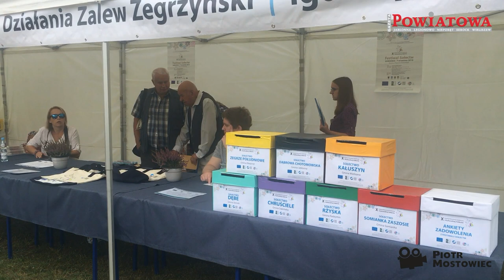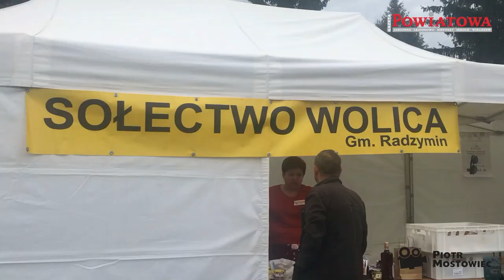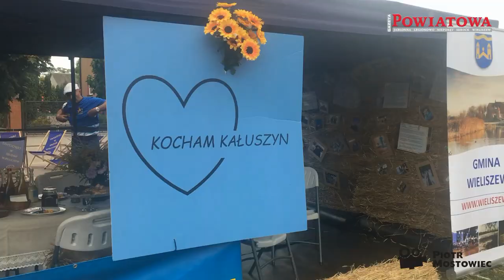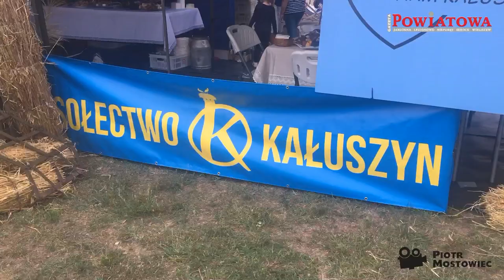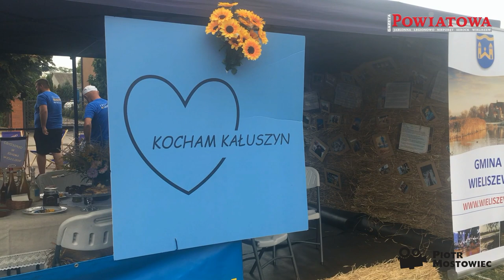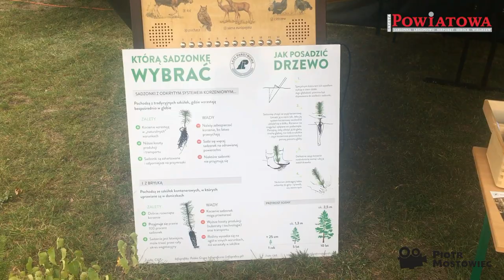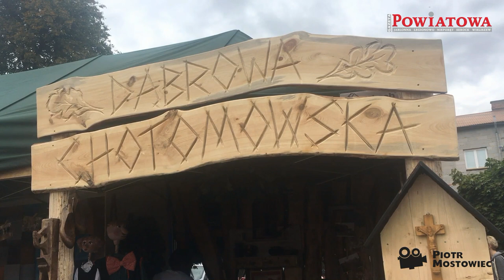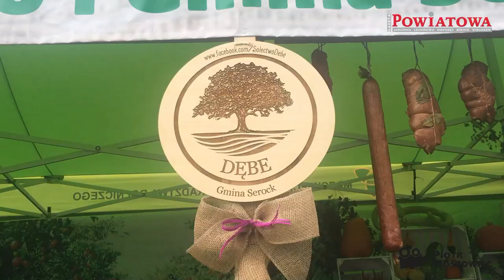X Festiwal Sołectw. Najsmaczniejsze potrawy przygotował Kałuszyn, Dębe z Pucharem Ministra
W sobotę, 7 września, w Popowie Kościelnym w powiecie wyszkowskim obyła się dziesiąta edycja „Festiwalu Sołectw”, podczas którego rywalizowało ze sobą 7 sołectw. Zwyciężyła Somianka Zaszosie, ale w kategorii potraw regionalnych pierwsze miejsce zajął Kałuszyn. Z kolei Dębe otrzymało najwięcej punktów ze wszystkich kategorii, za co zostało nagrodzone Pucharem Ministra Rolnictwa i Rozwoju Wsi.